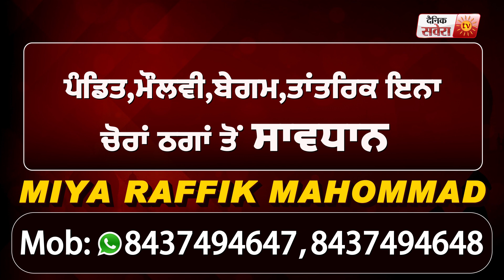Amritsar में कल दुकानों के लिए कैसे Left-Right फॉर्मूला होगा लागू , जानिए पूरी Detail